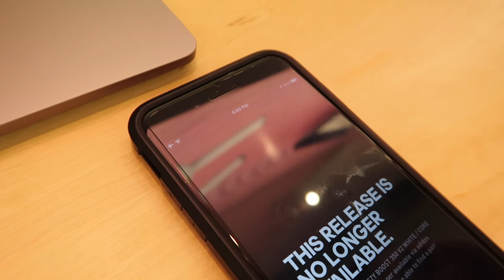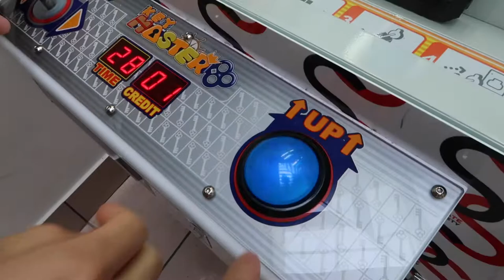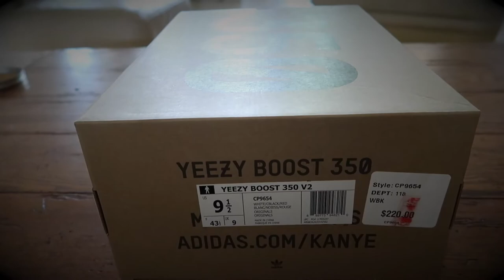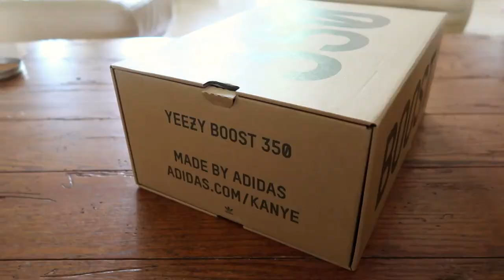Yeezy Zebra Redemption Vlog! | Unboxing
After taking a big loss on the day of Adidas Confirmed, and loosing out on many other raffles...I won at the very least minute! I thought that I was all out of options when on the very last day I was notified I had been chosen to pickup a pair of the Yeezy ZEBRA! After many failed attempts at previous V2 Yeezys I was finally able to cop a pair! My boy Sam also copped a pair too even though he took part in some of our early week misfortunes. Hopefully a lot of you guys and girls out there were successful with this pickup. Redemption Vlog!

Facebook: Jose G Aquino

Follow My Friend SAM:  for more kicks and sneaker heat, as well as Cars content such as mods, tips, tricks etc: